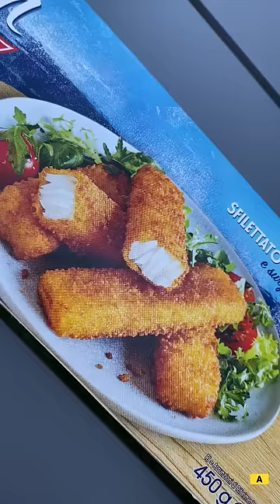FINDUS GLOW UP 🐙🦑🐟👹🔥